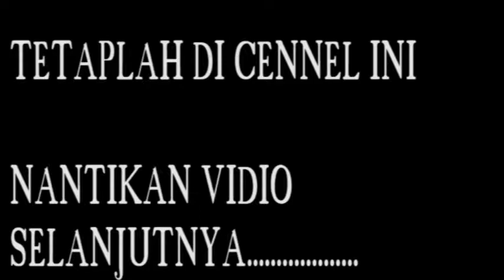pirates of the legend 1986 EDITION # 3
film lama bajak laut yg serakah dengan harta , .